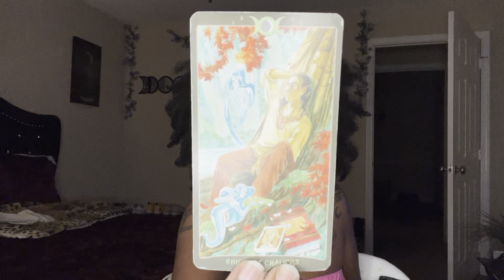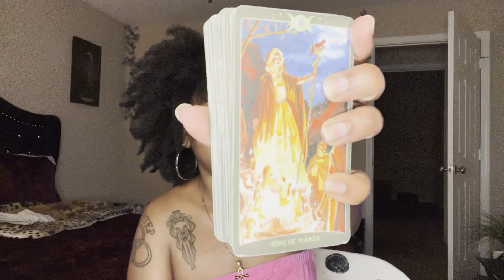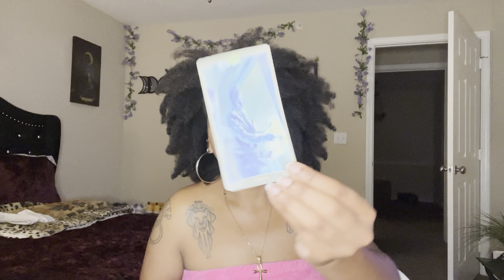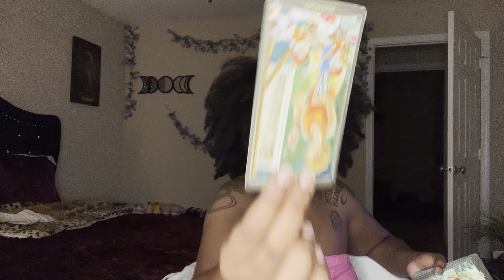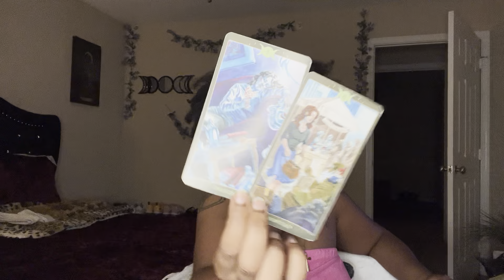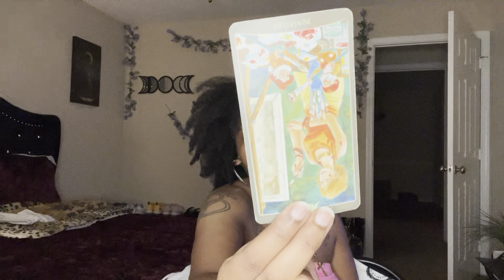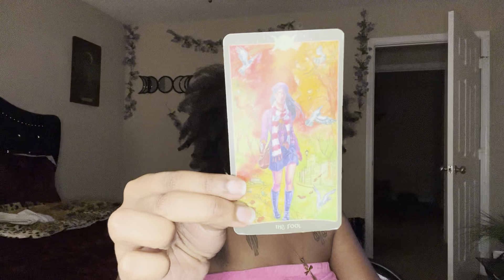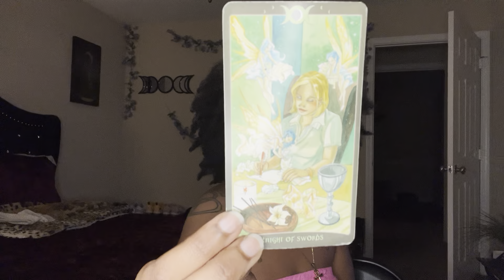Leo ♌️: Consistency is key🔑 🔨|JULY🎇 POP-UP PEEK READING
⭐️DM and follow @moniquathemyystic on Instagram to book a Persona

•••Spiritual Journey Reading (where are you currently at in your Spiritual journey, and how to navigate): $45.00 💫